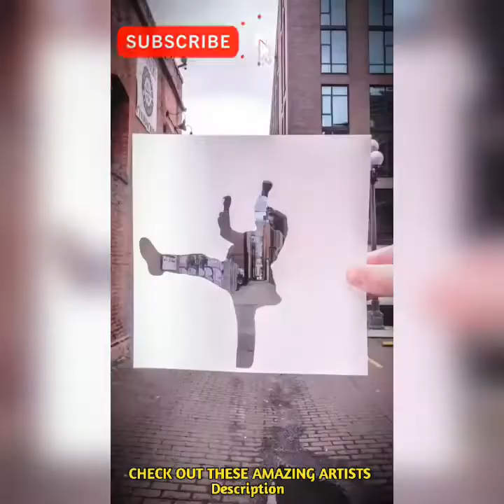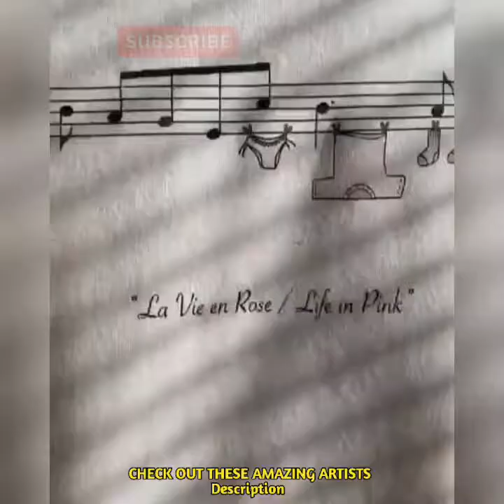Street Art That Is At Another Level | street artist spray paint | FAST XYZ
1 street art

2 street artist,

3 street art that is at another level,

4 street artist spray paint,

5 street art painting,

6 street artist music,

 7 street art spray paint,

8 street art 3d,

9 street artist painting,

10 street art performer,

If you want to support me and get your name in
the credits or the tracks sent directly

creativity,art,cakes,fantastic